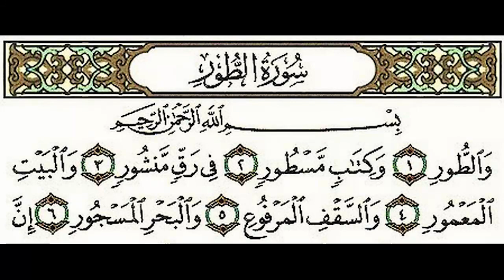Acrylic knife pallet painting. The story of birds and angels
The story of birds and angels when I visited Makkah
 Acrylic pallets knife painting. Abstrac#paint_story